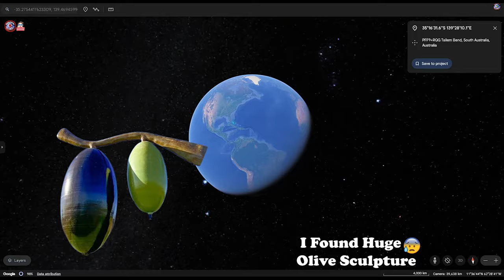I Found Huge Olive 🫒 Sculpture in Real Life On Google Earth and Google Maps 😰!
Hello guy's today I found a huge olive sculpture in real life on google earth street view its really strange so please watch this video un till the end. If you enjoy this video please share this in your friends and family.

App name is (Google Earth)

Here are the coordinates if you wanna see it for yourself!

Australia  35°16'31.6"S139°28'10.1"E